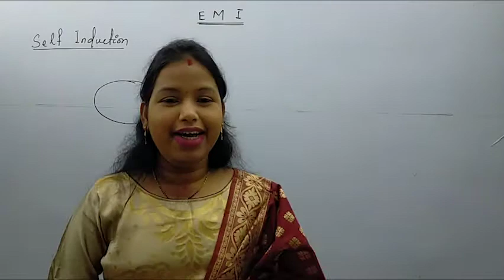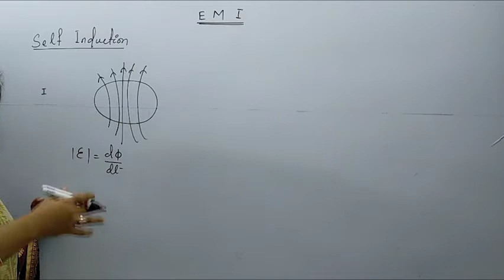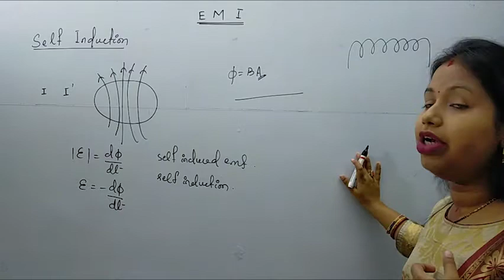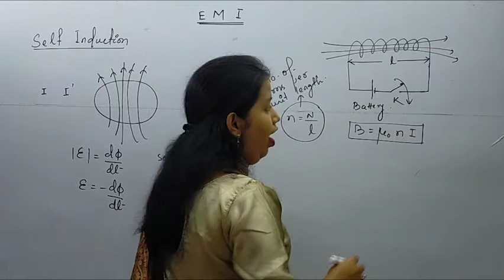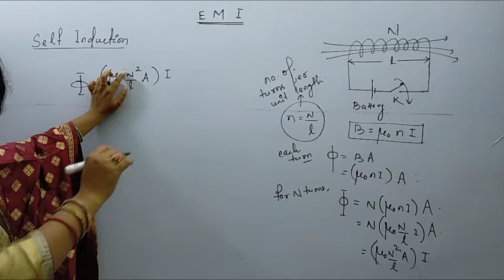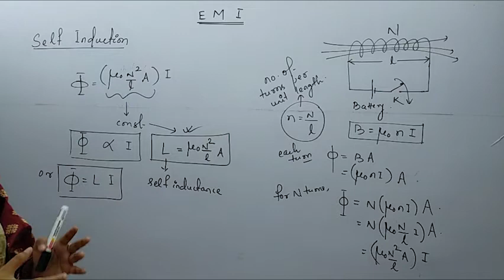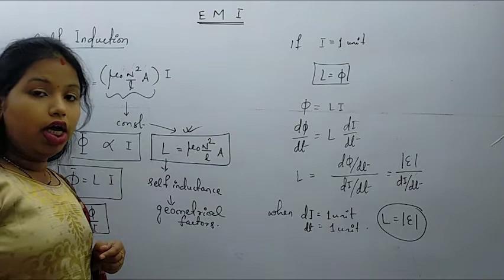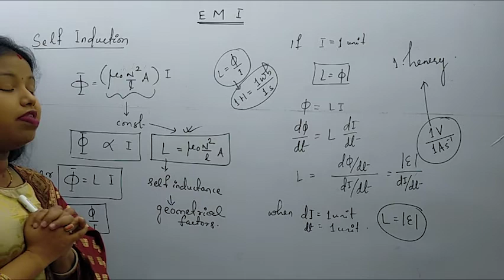EMI # 5: SELF INDUCTION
What is self induction? What is self inductance? How does Magnetic flux change with current? The concepts behind it are discussed in detailed manner in this video alongwith the units of self inductance

watch the video till end to understand the whole concept

link to the playlist of videos on this topic